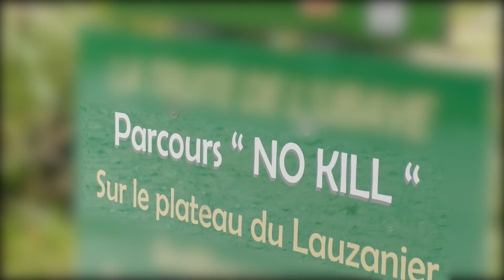L'épieur épié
Le lac du Lauzanier est un lac de montagne qui se situe à 2 284 m d'altitude au sein du massif du Mercantour-Argentera, près de la vallée du même nom, dans le département des Alpes-de-Haute-Provence et la région Provence-Alpes-Côte d'Azur. L'Ubayette y prend sa source.
Le lac est situé sur les sentiers de grande randonnée GR 5 et GR 56, dans la réserve naturelle du Lauzanier sur la commune de Larche, près du Rocher des trois Évêques (2 886 m) et de la Tête de l'Enchastraye (2 954 m). Il est voisin, à moins d'un ou deux kilomètres, sur la même commune de Larche, des Lacs des Hommes, lac de derrière la Croix, lac de l'Enchastraye, et lac du quartier d'Août ou lac des Couleurs.